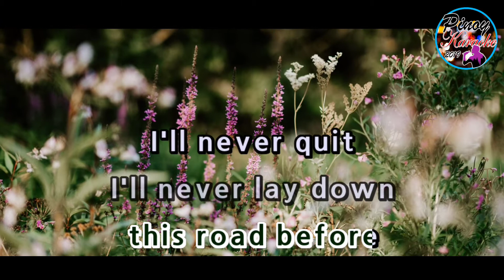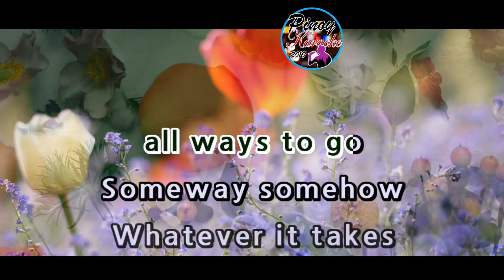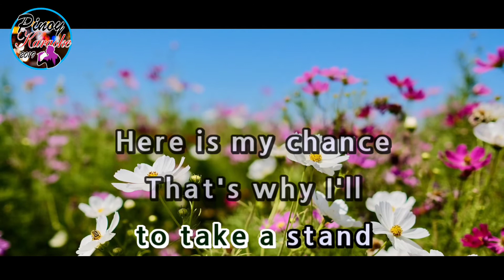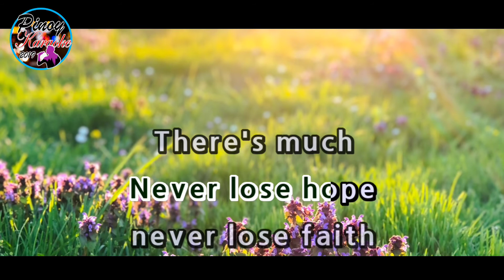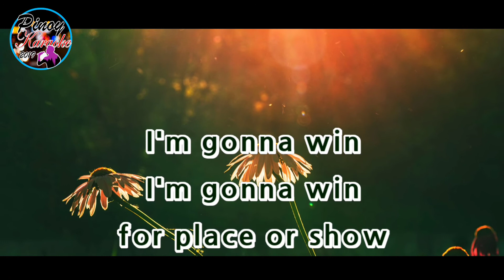Win by Brian McKnight (Karaoke : Lower Key : -4)